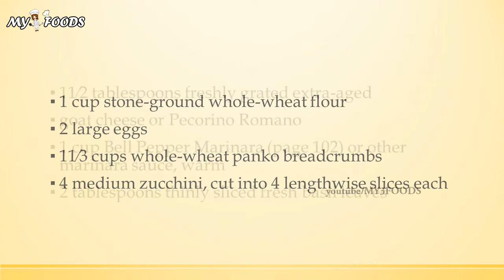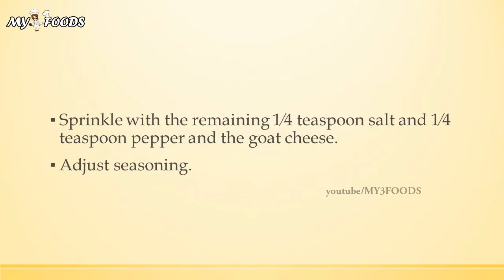Crisp Zucchini Stacks | MY FOODS | MY RECIPES